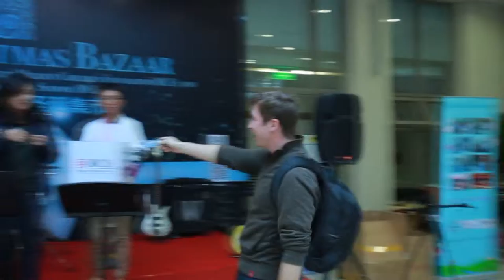BCIS Christmas Bazaar 2013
As we prepare to begin the 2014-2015 school year, we'd like to take a look back on some videos highlighting the great community events BCIS has held during the 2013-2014 school year. First is the Christmas Bazaar.

On November 30. 2013, BCIS once again held its annual Christmas Bazaar, which was co-organized with the Migrant Children's Foundation in Beijing. A total of 27,000 RMB was raised ($4360) for the foundation, which helps migrant children in Beijing get much-needed health check-ups.